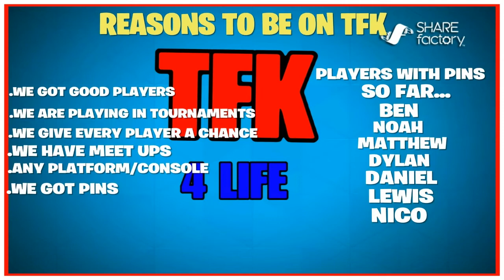FRIENDS MINI MOVIE WITH MUSIC